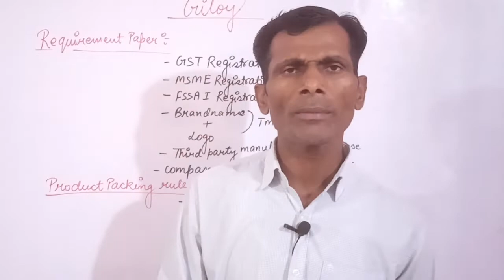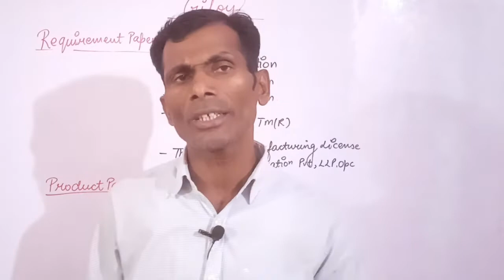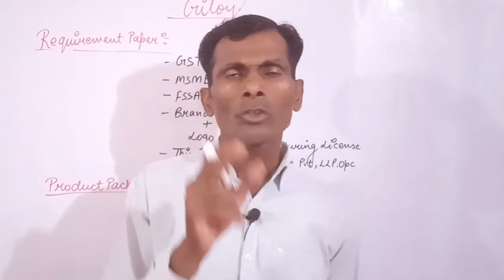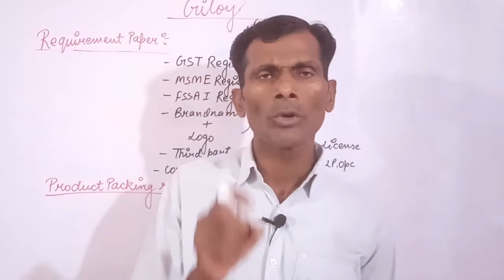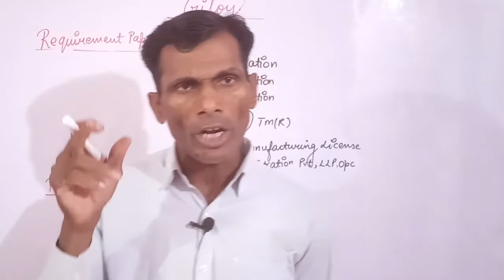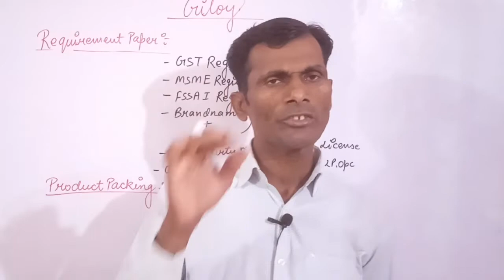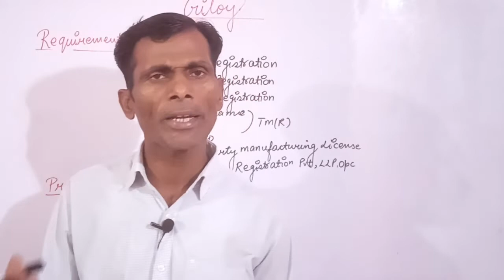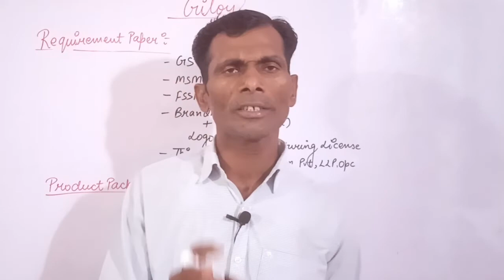कम पूंजी में इस ayurvedic product का अपना ब्रांड बनाकर लॉन्च करने की संपूर्ण जानकारी new business